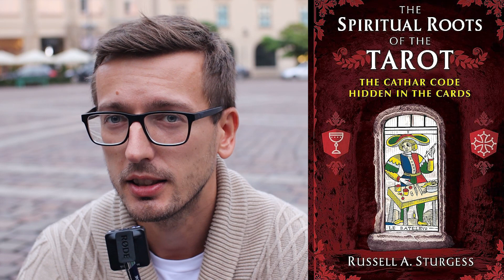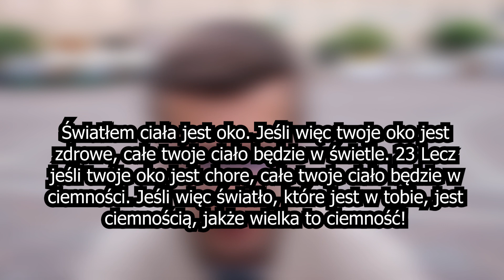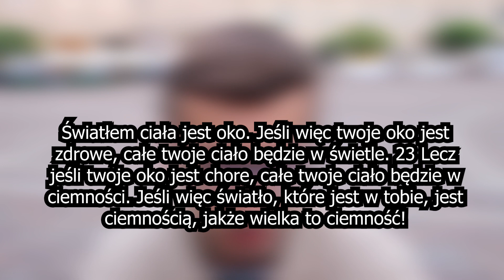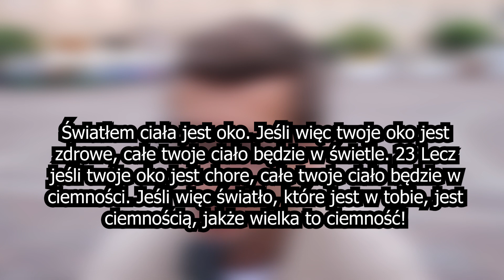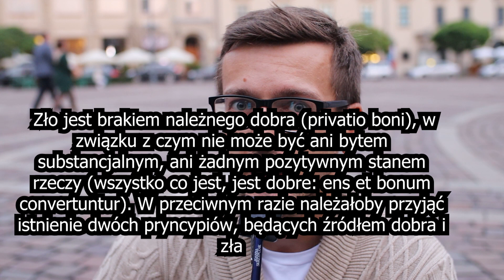Nie widzimy rzeczy takimi, jakie są. Widzimy je takimi, jakimi my jesteśmy.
Nie widzimy rzeczy takimi, jakie są. Widzimy je takimi, jakimi my jesteśmy - Anais Nin. Sprawdźmy jak ten cytat ma się do kazania na górze i głębszego
Dziś chciałbym podzielić się z wami głęboką refleksją na temat słynnego cytatu: "Nie widzimy rzeczy takimi, jakie są. Widzimy je takimi, jakimi my jesteśmy." To zdanie skrywa w sobie niezwykłą mądrość i otwiera drzwi do fascynującej dyskusji na temat percepcji, rzeczywistości i naszej własnej natury.

W naszym filmie odkryjemy, co oznacza ten cytat i jakie ma znaczenie w naszym codziennym życiu. Czy rzeczywiście widzimy świat w sposób obiektywny, czy może nasze doświadczenia, przekonania i emocje wpływają na to, co postrzegamy? Przyjrzymy się również temu, jak nasza perspektywa kształtuje nasze relacje, wybory i podejście do życia.

Poprzez ciekawe przykłady, anegdoty i badania naukowe, razem zgłębimy tę filozoficzną myśl i spróbujemy znaleźć odpowiedzi na trudne pytania. Czy istnieje sposób, aby zobaczyć rzeczywistość taką, jaka jest, niezakłóconą przez nasze własne uprzedzenia i oczekiwania?

Zapraszam do udziału w tej inspirującej podróży myślowej i do dyskusji w komentarzach. Odkryjmy razem, jak możemy bardziej świadomie postrzegać świat wokół nas i być lepiej dostosowani do tego, co naprawdę jest. Nie zapomnijcie też o subskrypcji kanału i zostawcie łapkę w górę, jeśli ten temat was zainteresował.